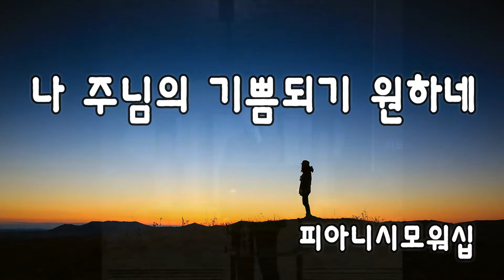[워십찬양] 나 주님의 기쁨되기 원하네 - Pianissimo 피아니시모 워십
피아니시모 입니다영상속의 피아노 음악이 저의 작품으로

작곡앨범들~
Journey

With You

For You

다음앨범도 기대 해 주시고
아름다운 음악들로 영상으로

관심과 응원 부탁드립니다

피아니시모  드림

Pianissimo 피아니시모 (Pianist & Composer)

Download all albums of Pianissimo on iTunes, Spotify, Amazon, Google play, etc, in most websites in the world.